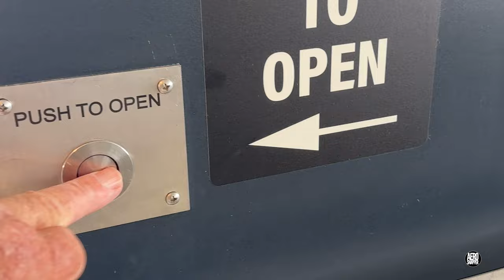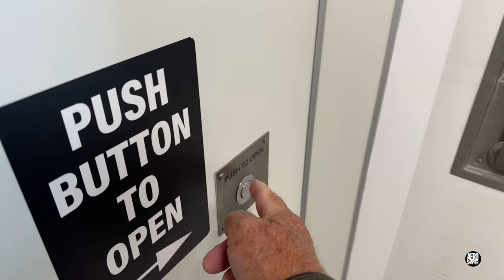A Very Special First Date - out with the Wolfe Islander IV for the first time 4K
This weekend, Canadian Thanksgiving, the Wolfe Islander IV has been running back-to-back with her predecessor and sister ship, the Wolfe Islander III.  A trip with her lived up to all expectations.  She runs smoothly and quietly and her accommodations are comfortable and spacious, reflecting the new generation of ferries to which she belongs.  Her crews are doing her proud operating a very different vessel from the one she is replacing.  This short video is a little ragged - expect better to come.

Aerosnapper is a proud member of the Drone Pilot Association of Canada - If you fly drones and you’re not already a member, please consider joining